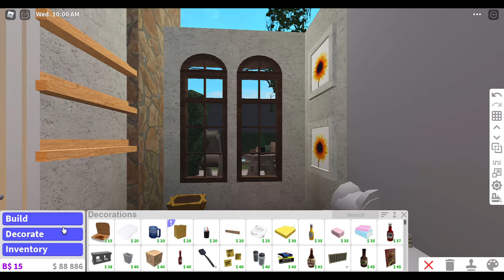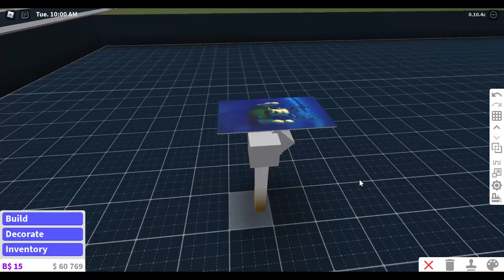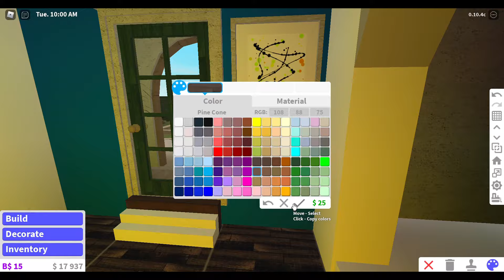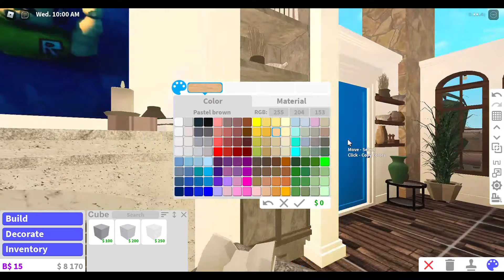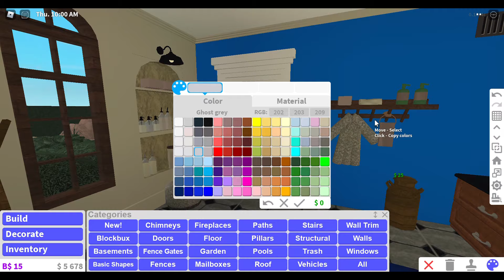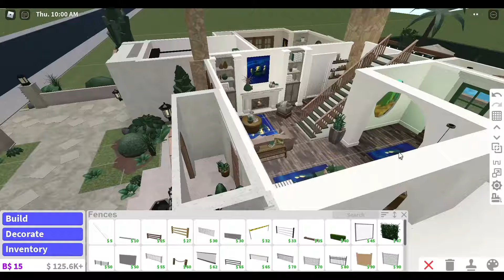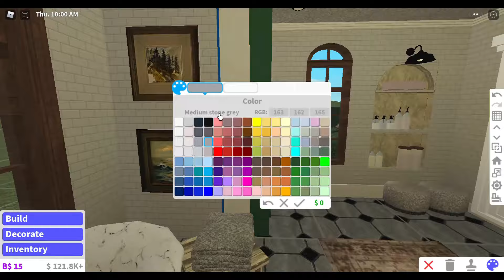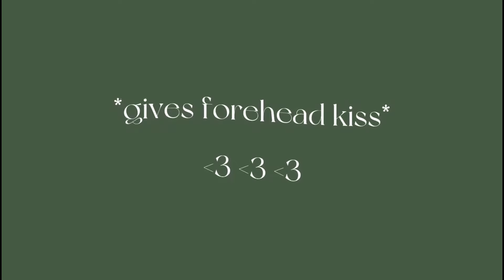Bloxburg: Mediterranean Family Villa | Speedbuild | Part Two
Hey! This is the second part of the build, I'm really sorry for the laggy tour LOL my computer won't cooperate but SLAYYYY

Price: 500k

House Info:
4 Beds
1 Bath
Kitchen
Living Room
Scorpius by James Turrell (my favorite part of the house)

Game Passes Used:
Multiple Floors
Advanced Placement
Basement (Optional)

Music Info:

(No Copyright)

Enjoy Building!